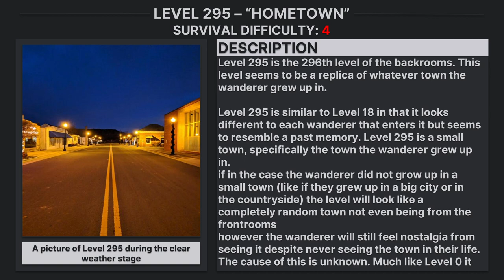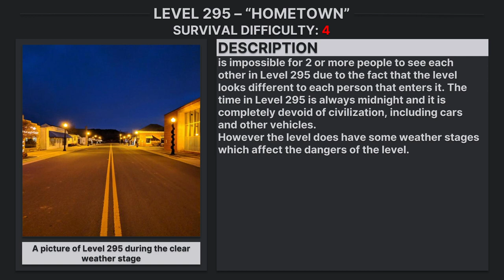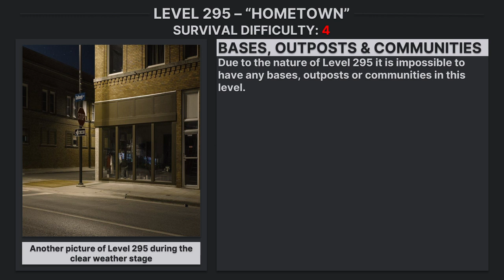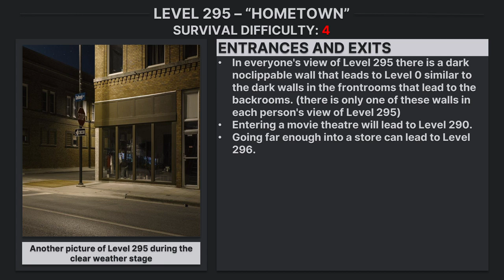Level 295 of The Backrooms - "Hometown" (MGHC)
Level 295 of The Backrooms - "Hometown"

[info on the production of the article and/or the authors behind it]
Written by Master Gamer